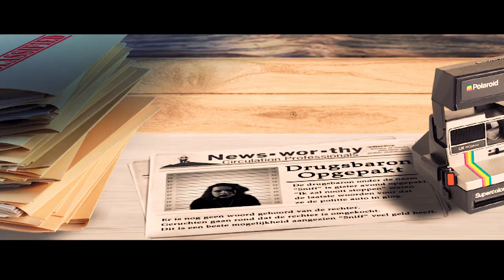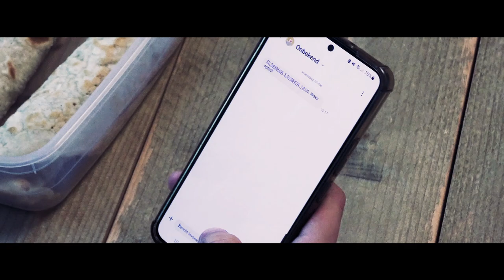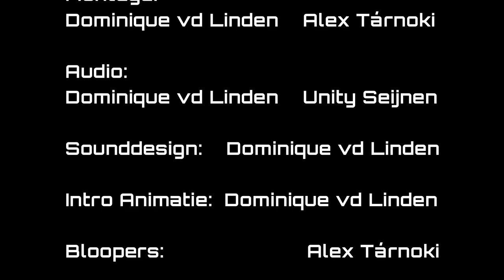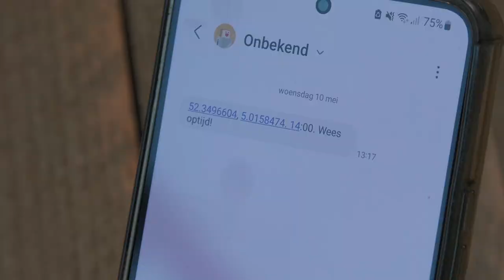Sniff(Short film)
Sniff is een short film voor het 4 Day Film project van het Media College Amsterdam.

Credits:
@RainProducti0ns  - Unity
@mighti1 - Alex
@DVDL04 - Dominique
SBFK(Stichting Briljant Future Kids)

Monsters inc. Theme